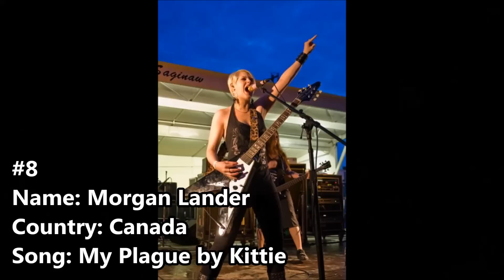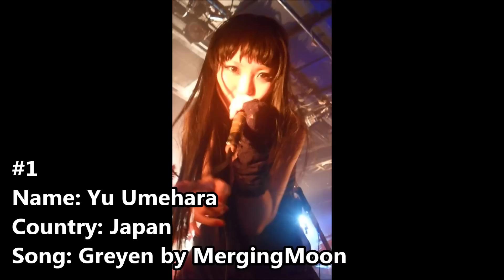My Top 10 Favourite Female Guttural Vocalists in Metal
This is my opinion.  If you don't understand the concept of an opinion, please don't bother commenting.

Songs used are listed in the video.